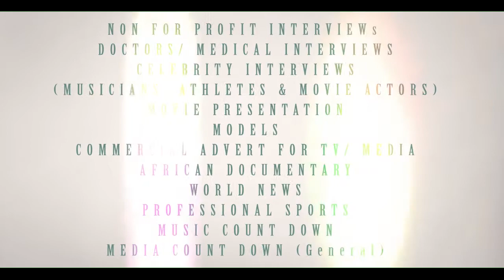Channel A TV Interviews- David Knutson Seahwak Taima Handler Talks to Crystal Brown in Arizona